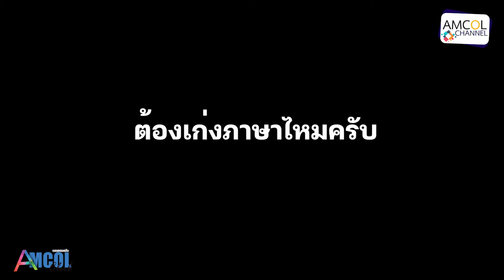AMCOL club ตอน คำถามยอดฮิตของเด็กใหม่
AMCOL club สัปดาห์นี้ขอพาเพื่อน ๆ ทุกคน
ไปพบกับ คำถามยอดฮิตของเด็กใหม่
สามารถติดตามชมรายการ AMCOL Club
ได้ทุกเย็นวันเสาร์เวลา 18.00 น.
ผ่านทางเพจของวิทยาลัยเทคโนโลยีทางทะเล
แห่งเอเชีย และทาง YouTube ช่อง AMCOL Channel